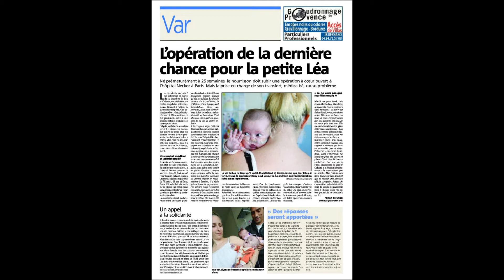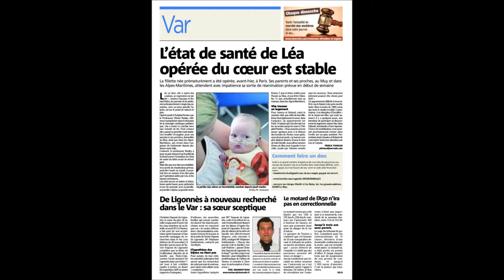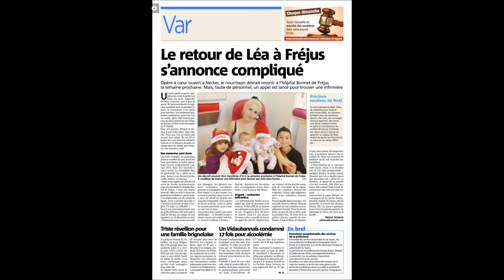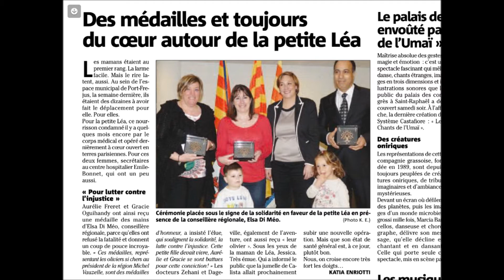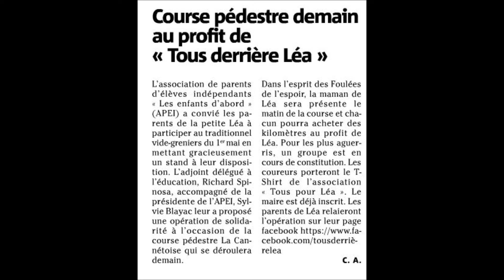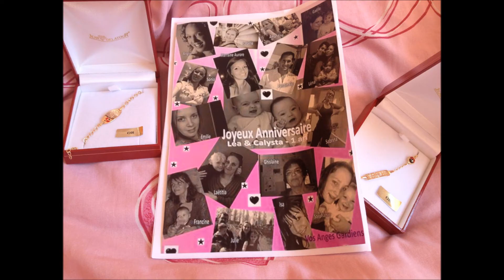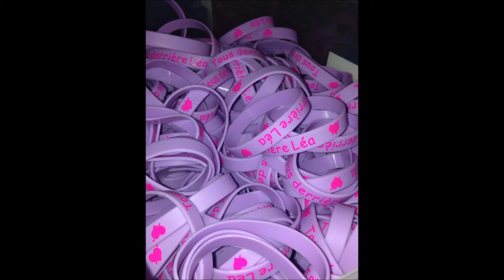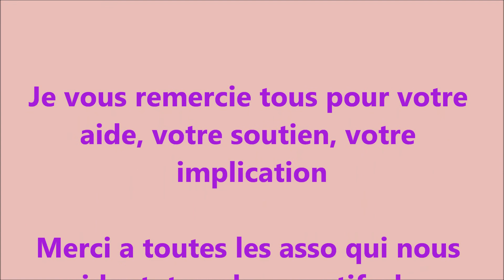Association Tous derriere Léa : Les évenements